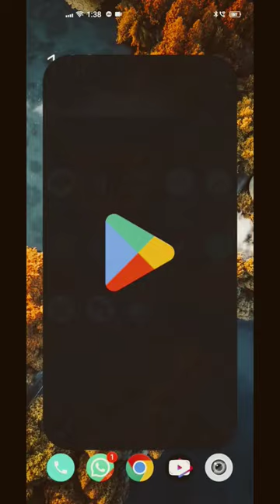Best Text to Speech Android Apps: Hear Your Words Come to Life! : Tips and Tricks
Best Text to Speech Android Apps: Hear Your Words Come to Life!